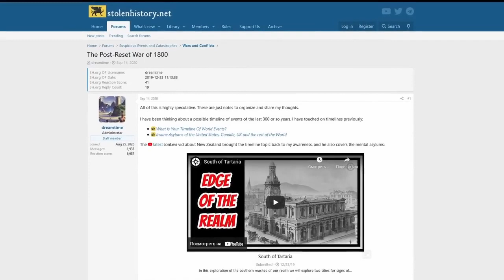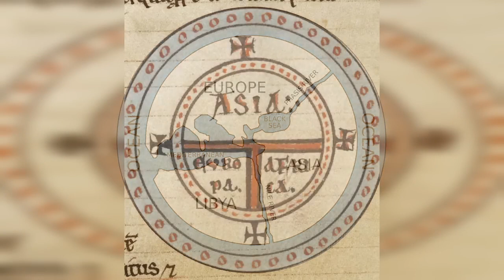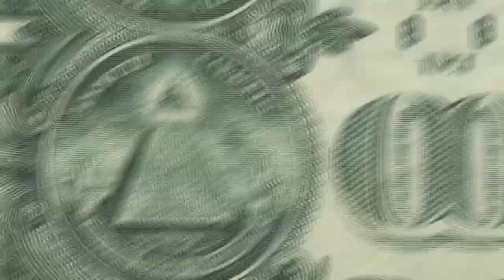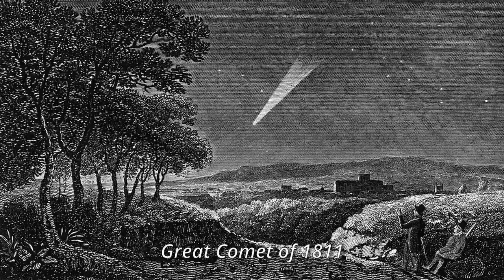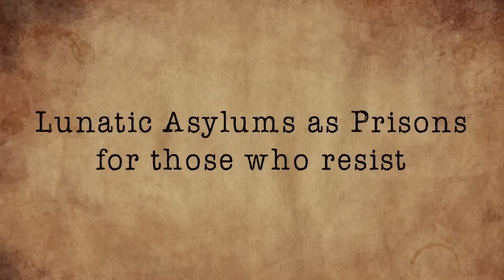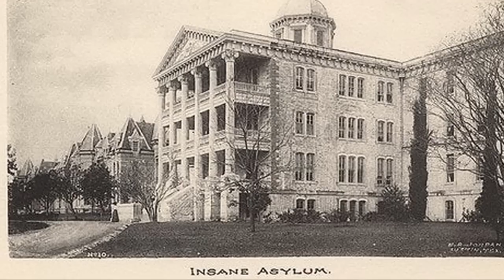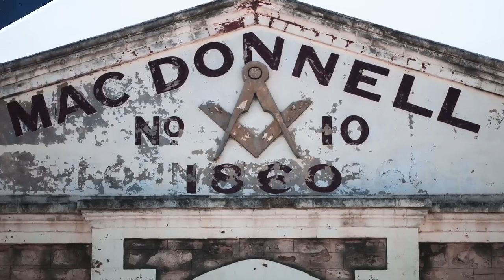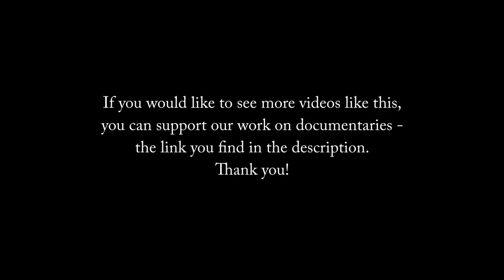Vojna po veľkom resete 19. storočia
Je mimoriadne ťažké prísť s jasnými dôkazmi o písomnej histórii pred vyše 300 rokmi dozadu. Ľudia sú indoktrinovaní vymyslenou minulosťou. Preto je dobré pochopiť možné vzťahy medzi viacerými resetmi, prírodnými kataklizmami a celosvetovými vojnami o ktorých nemáme ani potuchy.
Pravdepodobne existujú dve relevantné celosvetové resetovacie udalosti, ktoré definujú našu súčasnú spoločnosť – veľký takmer úplný reset pred 500 až 600 rokmi a ďalší reset spôsobený celosvetovou vojnou po resetovaní o zdroje a moc v novom  post-reset svete.